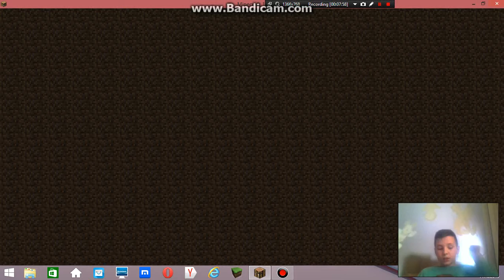Minecraft SkyWars Ep1 hack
ip:play.minecraft-romania.ro